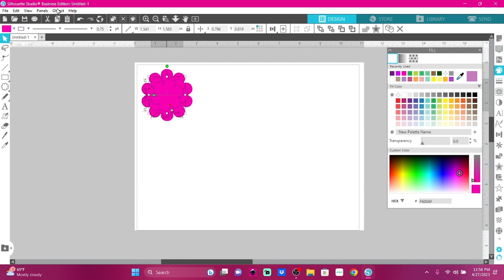Pink Flower SVG designed in Silhouette Studio for Cricut